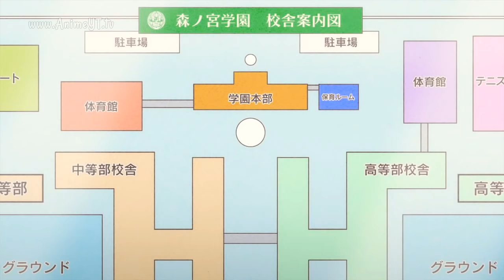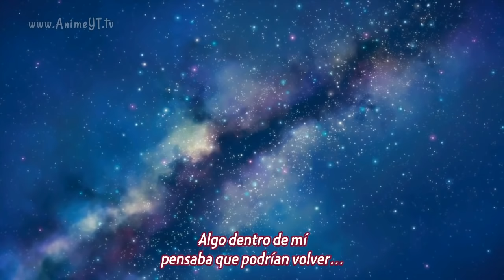Gakuen Babysitters cap 1 sub español